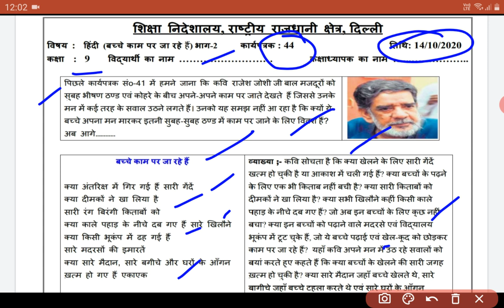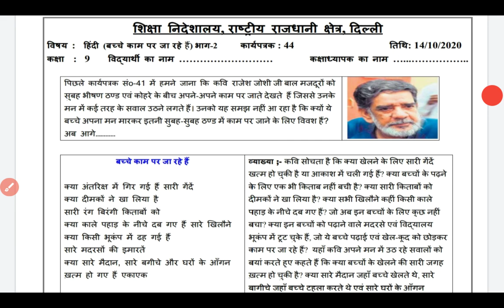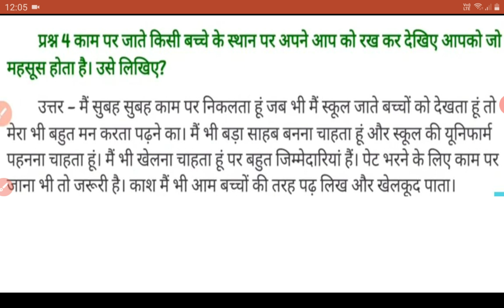14 OCTOBER DOE CLASS 9TH HINDI WORKSHEET SOLUTIONS